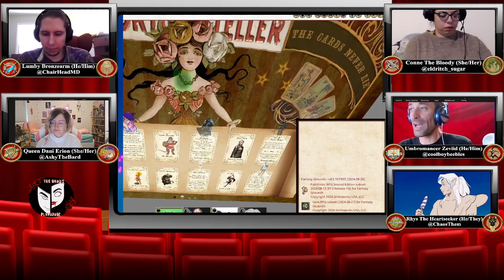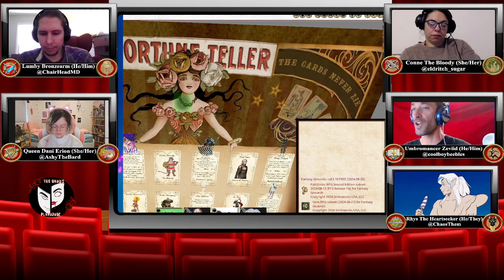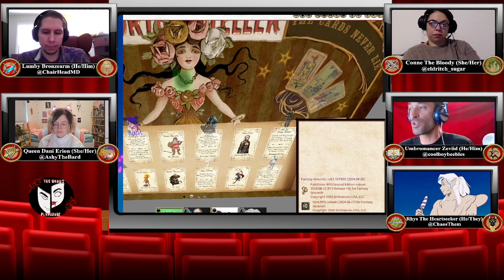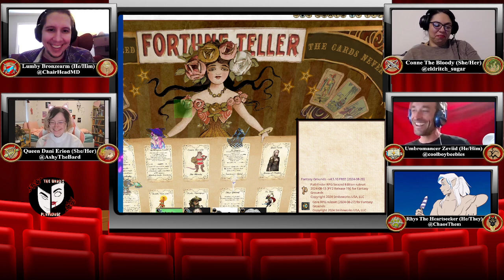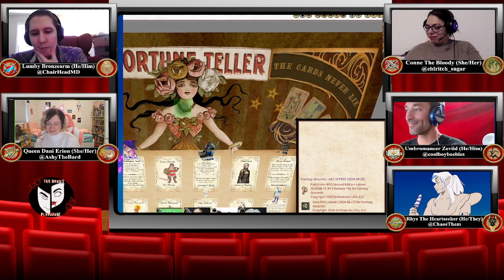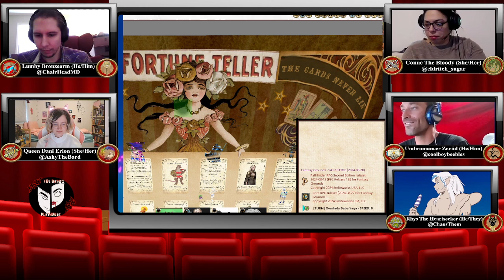Season 4 Episode 19 100th Episode Spectacular!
Lux Et Umbra receives a dire warning: The Herald of Norgorber has been summoned.